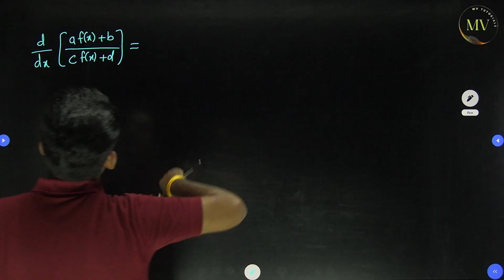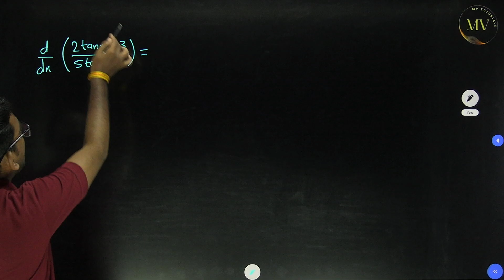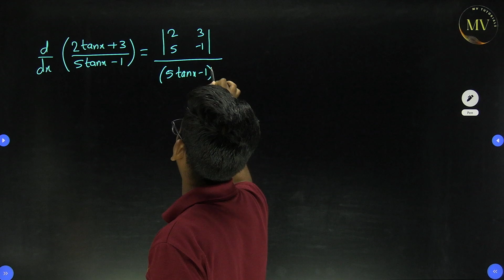7 MHT CET Shortcut Tricks | Differentiation Shortcut Tricks for MHTCET 2024 | MV Tutorials Vijay Sir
MHT CET Shortcut Tricks | Differentiation Shortcut Tricks for MHT CET 2024 | MV Tutorials Vijay Sir

Mithilesh Sir: mithilesh_physics
Vijay Sir: vijayp_maths